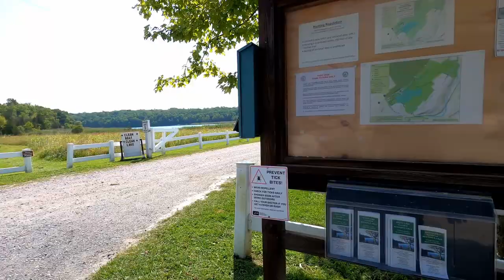Como Pescar Mojarras o Bluegills Facil Con Nightcrawlers En White Lake, Nueva Jersey.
Gran pesca de mojarras con mi body Georgito en el lago Blanco (White Lake), pero antes pasamos a comprar live bait por Knot Just Flies una tienda de pesca muy bonita ubicada en el sector de Blairstown, Nueva Jersey. Agradecimiento especial a su propietario por permitirnos grabar en su local.
Equipo de pesca ultraligero con carretes shimano y linea de 4 lb monofilamento, bobber o flotador y lider de 4lb flurorcarbono con anzuelo #4 aberdeen especial para ensartar lombriz facil para mojarras.

Equipo de filmacion:
Gopro 8

Edicion:
Black Magic/Davinci Resolve